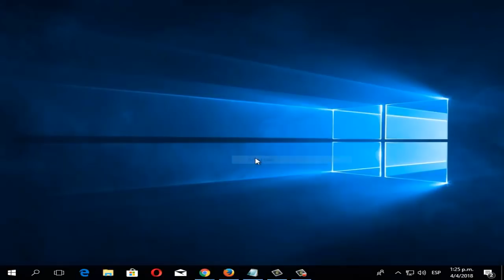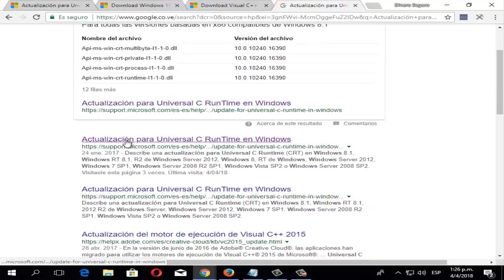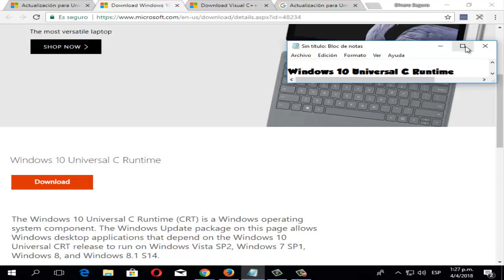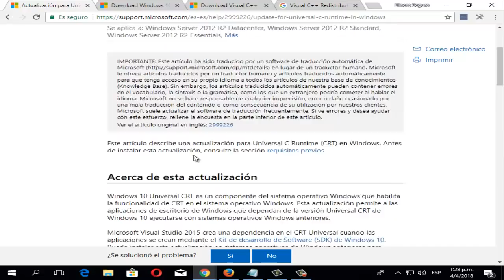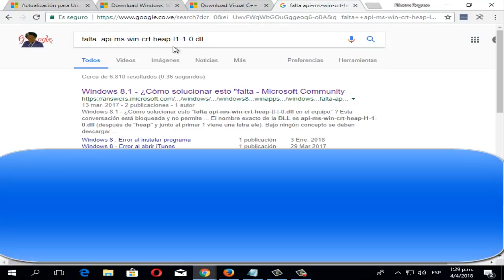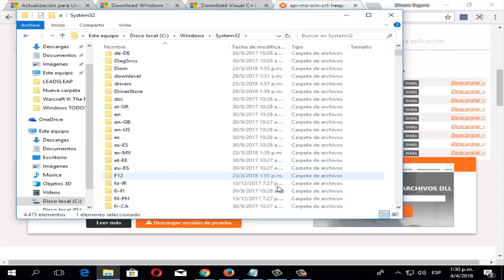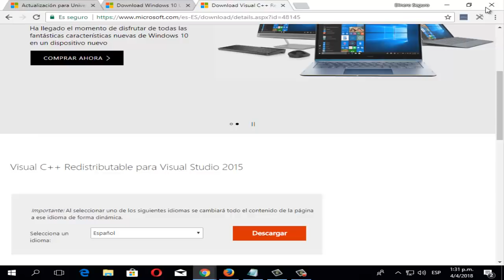Error falta api-ms-win-crt-heap-l1-1-0.dll en Windows 10/8/7 I SOLUCIÓN 2024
En este video tutorial se dará varias soluciones Error falta api-ms-win-crt-runtime-l1-1-0.dll en Windows 7/8/10 de una manera fácil y efectiva.

Palabras nombradas en el video:

Actualización para Universal C RunTime en Windows

Windows 10 Universal C Runtime (cuando tienes windows 10)

Visual C++ Redistributable para Visual Studio 2015